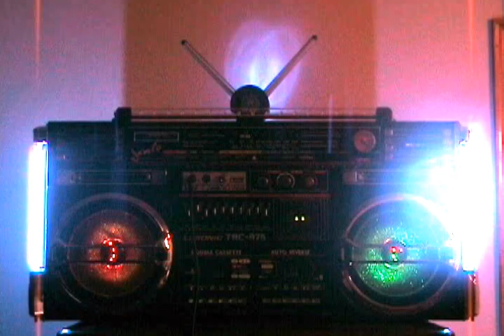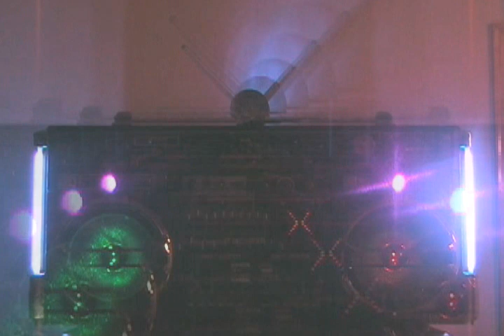Bok Bok & Tom Trago - Lil Ma Bonus Beats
Bok Bok & Tom Trago - Lil Ma Bonus Beats, included in Night Voyage Tool Kit EP. Released by Sound Pellegrino, Crossover Series.